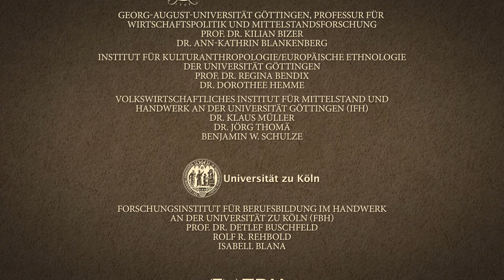Lehm: Baustoff der Zukunft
Der Baustoff Lehm wurde im Zuge der von Diskussionen über Nachhaltigkeit im 20. Jahrhundert wiederentdeckt. Im Film erläutern Handwerker und Baustoffproduzenten Qualitäten des Baustoffes. Sie zeigen, wie sich Anwendungswissen über Lehm aus historischen Bauten rekonstruieren und in denkmalpflegerischen Projekten wie modernen Neubauten zur Anwendung bringen lässt.
Der Film ist ein Arbeitsergebnis des vom Bundesministerium für Wissenschaft und Forschung geförderten Forschungsprojektes „Objekte der Könner“ (2015 – 2018).